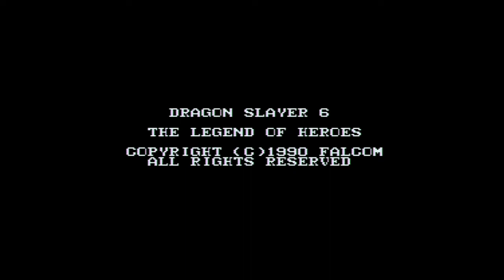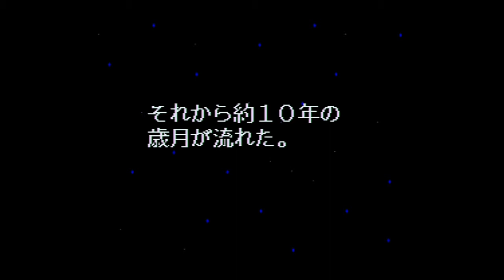【MSX2】›０１ドラゴンスレイヤー英雄伝説 実機実況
おっさんがMSX2版ドラゴンスレイヤー英雄伝説を実況するよ～！